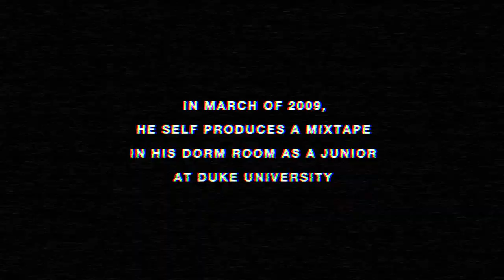Mike Posner - The Layover (Trailer)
Mike Posner At Night, Alone.